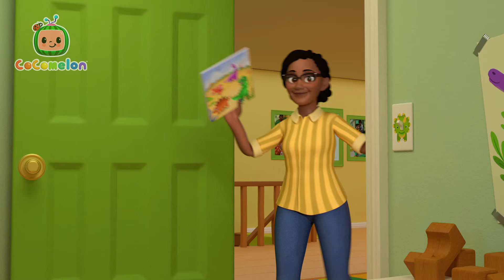Playdate with Nina | Let's learn with Cody! CoComelon Songs for kids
Cody is excited to have his first playdate with Nina and show her around his house. Unfortunately he only has one Red Wagon! They decide to play Bunny Tag with Nina’s favorite stuffed animals instead, and this teaches them the value of sharing. They go back to the wagon, taking turns and having fun.

**Lyrics**

00:00 Playdate with Nina
02:43 Runaway Stroller
05:20 African Melody Song
07:59 Itsy Bitsy Baby
10:41 Goodbye Song
13:28 Peekaboo (Cody)
16:07 Rockabye Baby
18:50 Yes Yes Vegetables (Cody)
21:53 Cody's Dino Birthday
24:39 Cody and Cece Nature Walk Song
27:20 Car Seat Song
30:03 Dinoland Safari
32:48 Deck the Halls (marte)
35:34 Snow Racing Song (marte)
38:33 Cody's Wheels on the Bus
41:24 Dinoland Birthday
44:13  Cody Song
46:50 We Wish You A Merry Christmas
49:32 London Bridge (Cody)
52:04 Yes Yes Bedtime (Cody)
55:12 Cody's Beach Day
57:51 Tiny Trees
1:00:28 Baby Bump